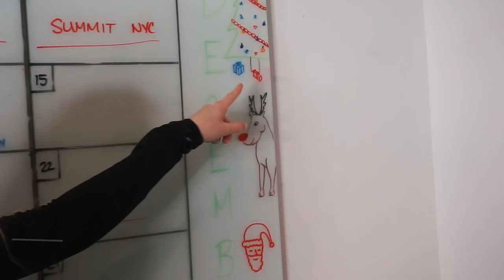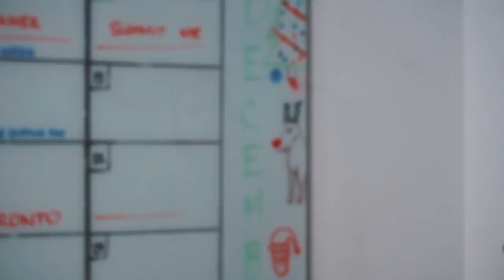THE EASIEST WAY TO DO A 24 HOUR FAST...